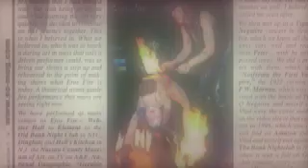Sky & Vlad,live fire show June29th 2018 NJ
SVproductions13,Presents a live fire show,
by fire  Performance duo act..Eros Fyre
fire Cast...Sky Claudette Soto & Vlad Marco
live in Newark NJ
June 29th 2018
Filming by,Jersey Martinez.
Editing By Sky Claudette Soto
Fire Performance Choreographed by
Sky Claudette Soto & Vlad Marco
CopyRight-SVproductions13-2018
First american Publishing Rights Only.